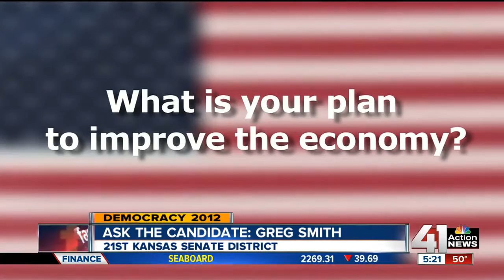Ask the Candidate: Greg Smith